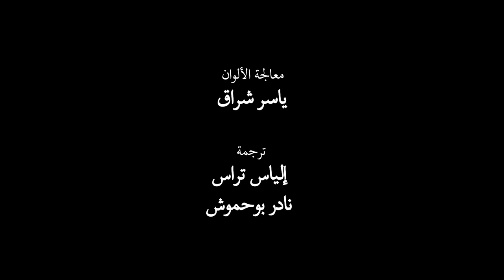جمنة، الجزء الرابع من الوثائقي جنّات فوق الأرض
في هذه الحلقة النهائية، نتابع وصول القافلة التضامنية العالمية محطّتها الأخيرة: واحة جمنة، بجنوب غرب تونس. حيث يخوض الناس صراعًا ملهمًا من أجل تملّك الأرض وإدارتها تشاركيًا.
إذ تمثّل تجربة جمنة محطّة فارقة في تاريخ نضالات الفلاّحين في تونس، وفي المنطقة ككُلّ. دروس هامّة يمكن تعلّمها من هذه التجربة الفريدة، لعلّ أهمّها أنّ السيادة على الأرض والغذاء والموارد الطبيعيّة هي حقوق لا تقبل المساومة؛ ويأتي على رأسها حقّ الفلاّحين في النفاذ للأرض!